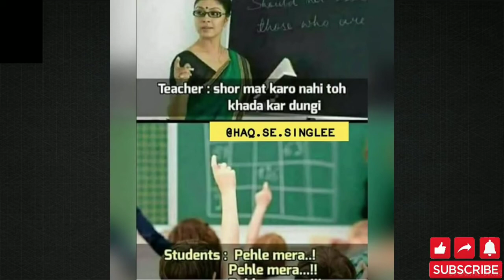Only Legends Will Find It Funny#12|funny memes|malayalm meme|laugh with me